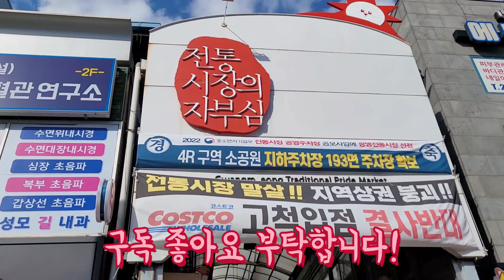명절 광명에 있는 전통시장 가격 알아보기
전국에서도 손꼽힌다는
광명전통시장
장수티비가 한바퀴 돌아봤어요^^